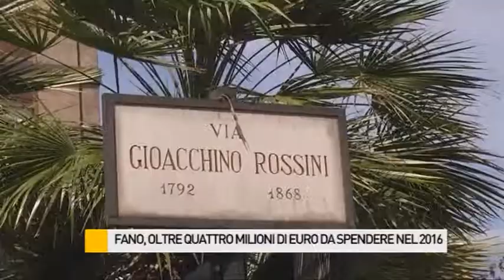Oltre quattro milioni di euro da spendere nel 2016